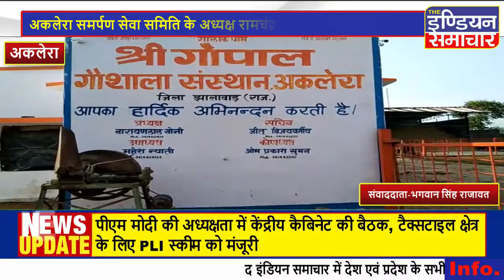अकलेरा : जन्मदिन के अवसर पर गौ सेवा केंद्र खोलने का लिया संकल्प।